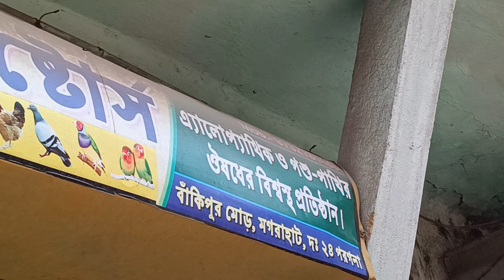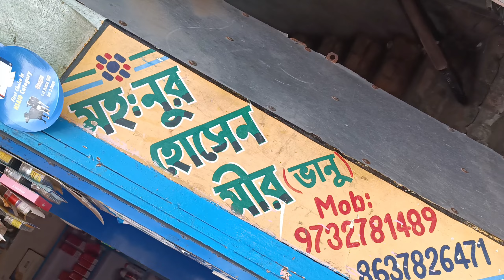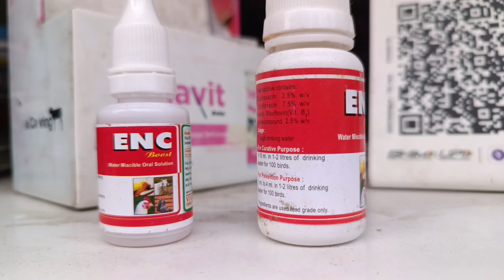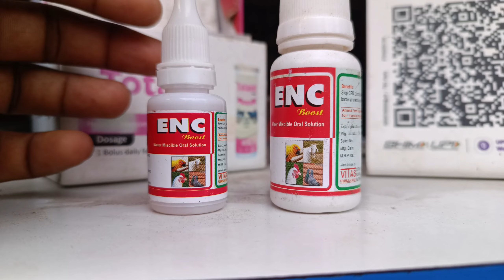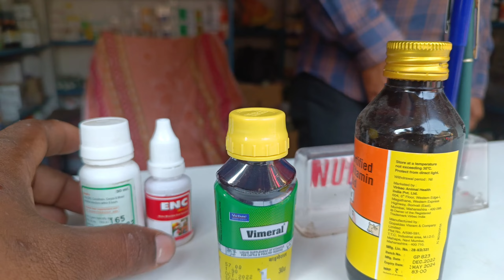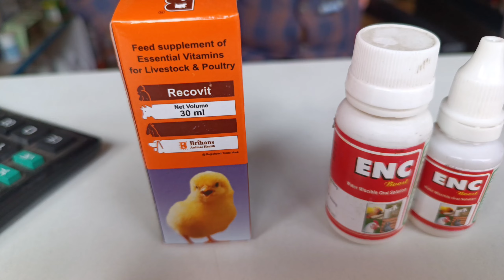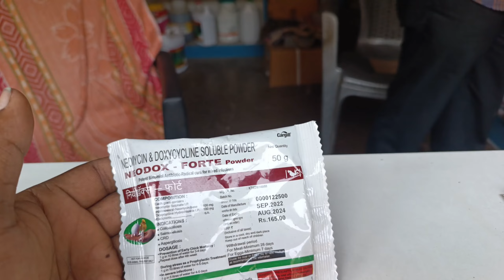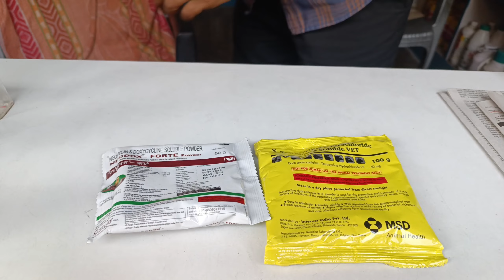পাখির ডাক্তার থেকে জানুন কোন ওষুধ কী কাজে লাগে All Bird Medicine Doctor Recommended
2021 Live Pakhi Haat
Desi Tiya sell Live pakhi haat live video
Galiff Street Pet Market Kolkata | dog market in kolkata | Dog Price | Gallif street kolkata | Dog KOLKATA DOG MARKET GALIFF STREET & SERAMPORE PET MARKET OPEN TIMING EVERY SUNDAY - 6:AM TO 3:PM galiff street, galiff street pet market, Galiff Street Pet Market Kolkata, Kolkata dog Market, Cheapest Dogs Market In India, Dog Price, Gallif street kolkata, Recent Dog Puppy Price Update, Gallif Street Pet Market, Dog Market, Dogs, galiff street pet market, gallif street pet market, galiff street dog market, Cheap Price Dog In Kolkata, pug price in gallif street kolkata, Gallif Street Pet Market Kolkata, cheapest dog price in india, Recent Dog Puppy Price Update, gallif street dog market, spitz price in gallif street kolkata, cheapest dog price in gallif street kolkata, chow chow in galiff street, husky in galiff street, beagle price in gallif street kolkata, new dogs price video in gallif street kolkata, german shepherd price in gallif street kolkata, doberman price in gallif street kolkata, pomeranian price in gallif street kolkata, rottweiler dam, husky, german shepherd, labrador, kolkata dog market, golden retriever, pug, galiff street pet market,kolkata dog market,rinar family vlog, rinarfamilyvlog, dog channel, dog Kennel, PetPlanet Thank you for watching. 🙏 Please like..❤️ Comment...❤️ Share...👍 Subscribe...☺️☺️ Spread love 😍 Spread happiness. 🔥😀 Galiff Street Pet Market and Serampore Pet Market is a Wholesale Market. You Can Buy or Sell Pets. You Can Get Various Species of Pets Including Rare Verities of Dogs, Cat Different Varieties of Exotic Bird, Lovebird, Cocktail, Finch, Java, Sun Conure, Budgies, Parrots, Maina, Koel, Rabbits, Guinea Pigs, Pigeon, Fish, Aquatic Animals, Plants, Cactus and Rare Species of Flowers Etc.

ᴍᴀɪ ᴘᴜʀᴀ ᴋᴏꜱɪꜱ ᴋᴀʀᴜɴɢᴀ ᴋɪ ᴀᴘᴋᴏ ʀɪɢʜᴛ ɪɴꜰᴏʀᴍᴀᴛɪᴏɴ ᴍɪʟᴀ ᴛʀᴜꜱᴛ ᴍᴇ
𝐓𝐫𝐮𝐬𝐭 𝐦𝐞 𝐄𝐤 𝐌𝐨𝐮𝐤𝐚 𝐭𝐨 𝐝𝐢𝐣𝐢𝐲𝐞 𝐦𝐮𝐣𝐡𝐞 𝐯

If We Upload Your Video Then Contact And We Remove Your Video From My YouTube Channel CONTACT Published